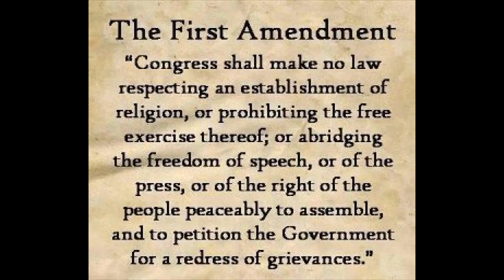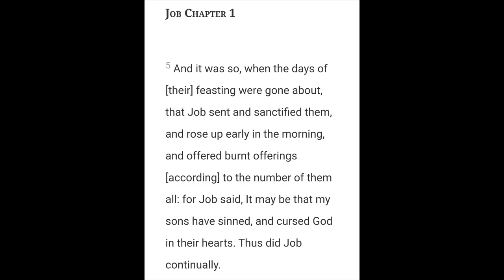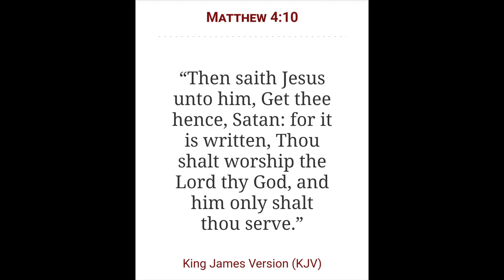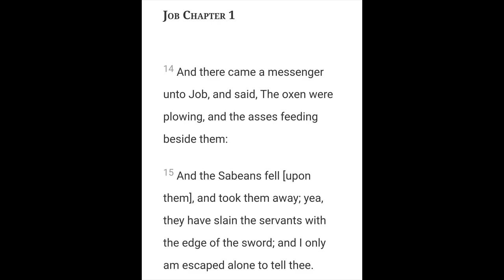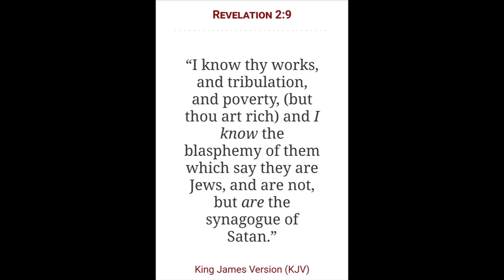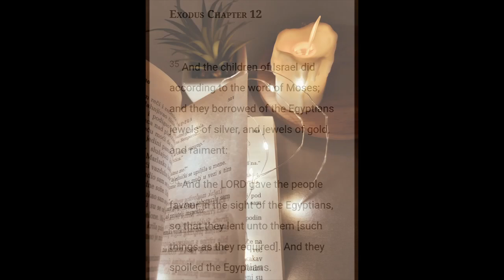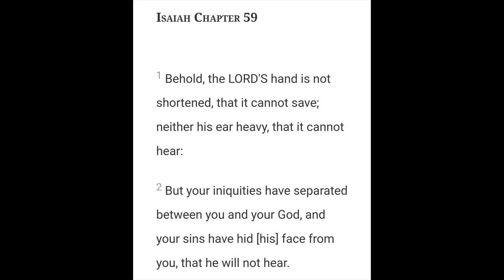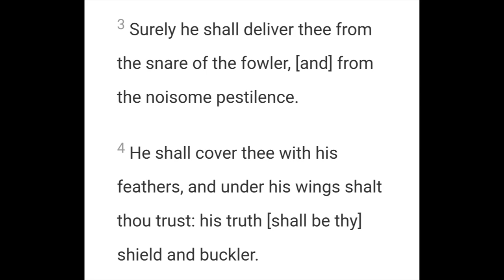The Workers of Iniquity | The Spirit Realm Series | Chapter 5